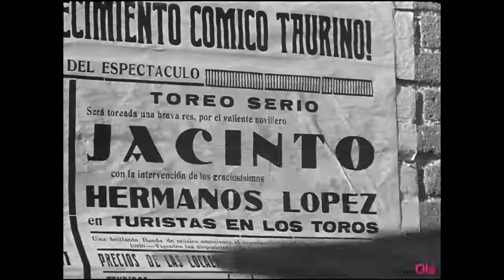Mi tío Jacinto (Ladislao Vajda, 1956) [HD] | FlixOlé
📌 Hoy se cumplen 63 año del estreno de 'Mi tío Jacinto'. Dirigida por Ladislao Vajda y protagonizada por Antonio Vico y Pablito Calvo es una de las obras más representativas del neorrealismo español.

Además Pablito Calvo ganó el Premio del Público en el Festival de Cine de Berlín.

-Ficha técnica de 'Mi tío Jacinto'-

Título original: Mi tío Jacinto
Género: Drama
Año: 1956
Duración: 1h 26min
Calificación por edades: Todos los públicos
Director: Ladislao Vajda
Reparto: Pablito Calvo, José Isbert, Antonio Vico, Walter Chiari, José Marco Davó, Miguel Gila

Sinopsis de 'Mi tío Jacinto': Jacinto, que en sus tiempos fue matador de toros, y que actualmente vive miserablemente en compañía de su sobrinito Pepote, recibe una carta en la que se le recuerda que, según lo acordado días antes, debe presentarse en una corrida de toros que se va a celebrar esa misma tarde en Las Ventas.